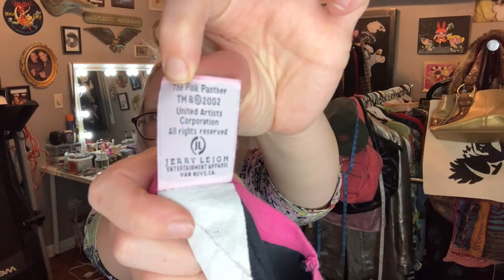Y2K Capsule Bedroom Haul! Part 1 ☆ Hello Kitty, VS PINK, Happy Bunny + so much more ☆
In this video I'm showing off a small haul of clothes I have saved in storage from the early-mid 2000s, some even from the 90s!
I hope you enjoy this trip down memory lane just as much as I did :)

Make sure to let me know what you favorite item from the haul was & if you're interested in seeing more of what I have in storage.
ILY ☆

when you sign up to get a FREE $15 to use in anyone's live stream :)

☆ instgram ☆ @expiredthreads
☆ spotify ☆ @expiredthreads
☆ tik tok  ☆ @expiredthreads